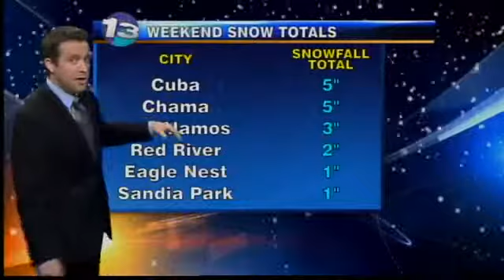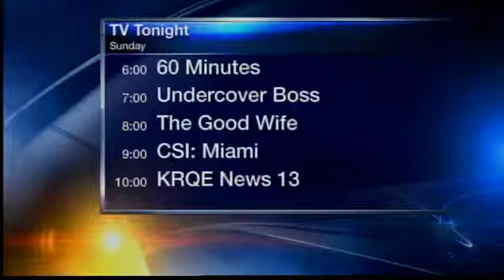Ian's Monday Forecast, Jan 23